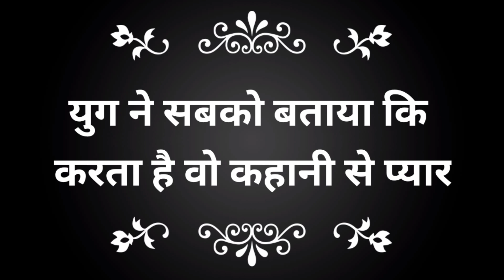Namak ishq ka :- अब युग ने पूरे परिवार के किया अपने प्यार का ऐलान, तो गुंजन ऐसे होगी गुस्से से पागल